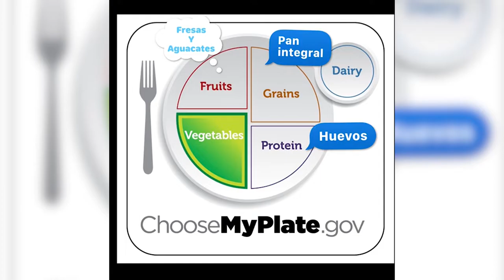BronxWorks - Helping People Stay Healthy at Home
Meet Emily, Jairy, and Kevin, just a few of our brave BronxWorks family as they work to help vulnerable New Yorkers during this unprecedented crisis. Our staff is working tirelessly on the front lines and we have quickly adjusted our service models to meet the needs of our Bronx neighbors. With your help, BronxWorks will continue to help distressed Bronx communities and at-risk populations during the pandemic. Bronx residents and families face extraordinary hurdles and the uncertainty of long-term financial challenges during this global economic crisis. Please consider a contribution of any amount to the BronxWorks Emergency Fund.